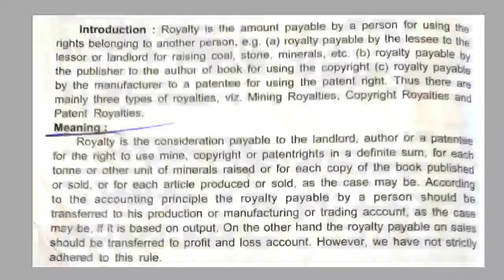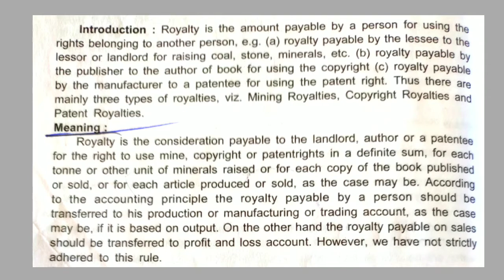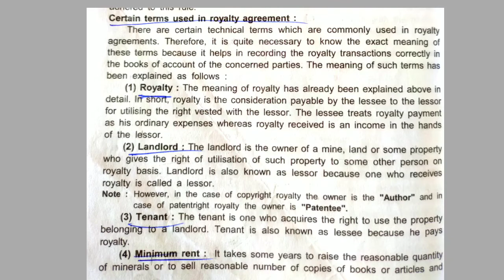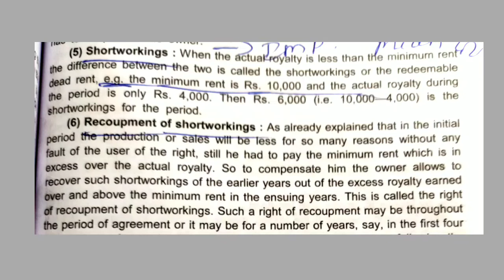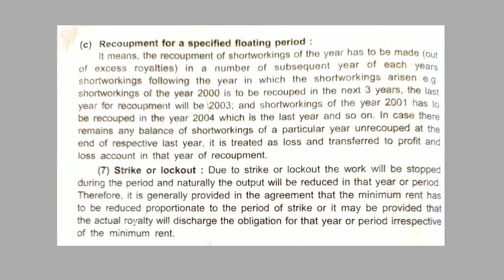#1 Royalty Accounts | B.Com I Sem | Financial Accounting